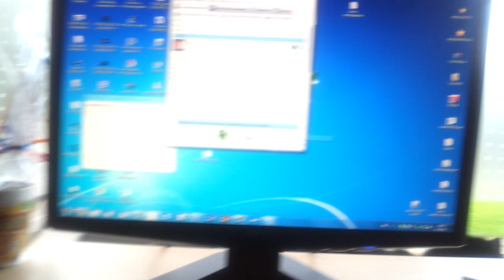Caiway FTW!!!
uhhhhmmm -.-
Oplossing: Bellen naar Caiway en te horen krijgen dat je nieuwe splitter moet kopen xD. Dan zelf maar heel je huis langs en voila! Hij deed het weer. [DUS ZONDER NIEUWE SPLITTER CAIWAY!!!]